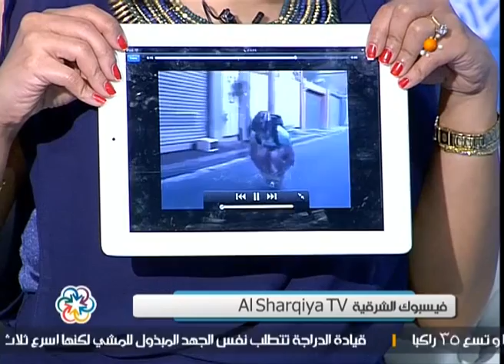دوسلها 3 حلقة يوم 22-10-2013